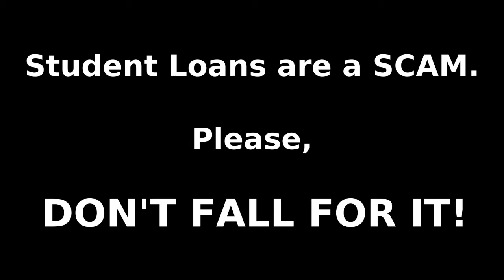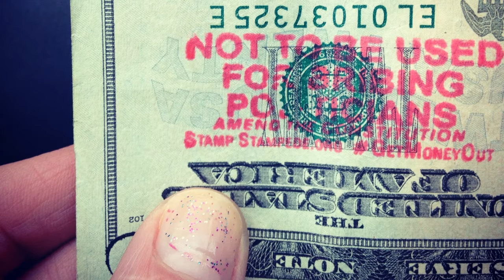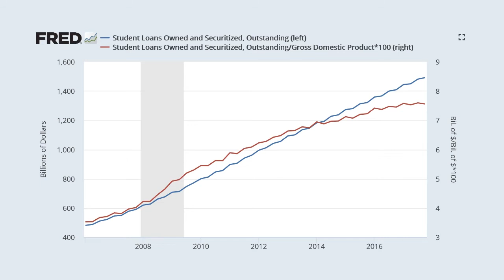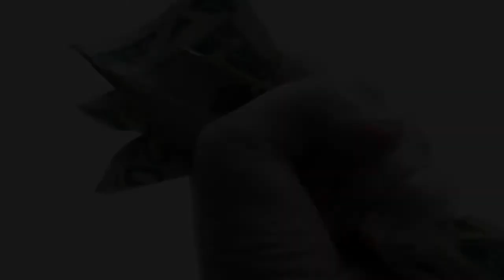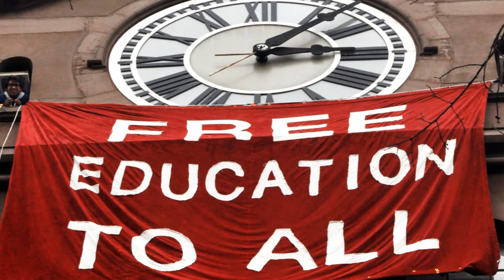Student Loans are a SCAM. Please, DON'T FALL FOR IT!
This video explains the total racket that the student loan industry is in the United States. In most cases, it’s better not to go into debt and to not go to college. This subject is somewhat a departure from the theme of this channel, though not totally unrelated, but it contains information that I thought was important to disseminate.

College I.O.U. Graphic

Fast food workers on strike
Fibonacci Blue

Outstanding Federal Student Loan Balances by Age Group graph

"Not to be used for bribing politicians" stamped bill

The burden of student loans cartoon
JessicaRain

College graduation
David Maiolo

U.S. Student Loan Debt Distribution Q4 2012 graph

Hand clutching money
Liz West

Bookstore
James Jeffrey

Free Education to All banner
Michael Fleshman

Keyboard help button
Petr Kratochvil

Jesus with sign
Illias Bartolini

Student loans with Scrabble tiles
GotCredit